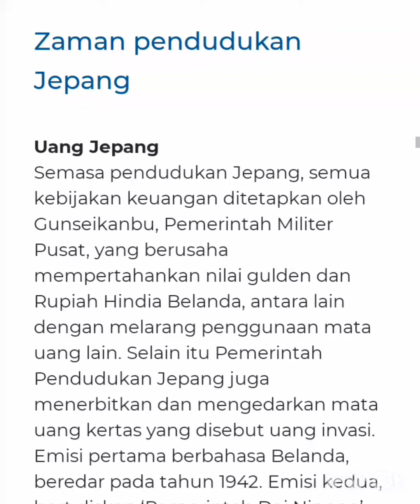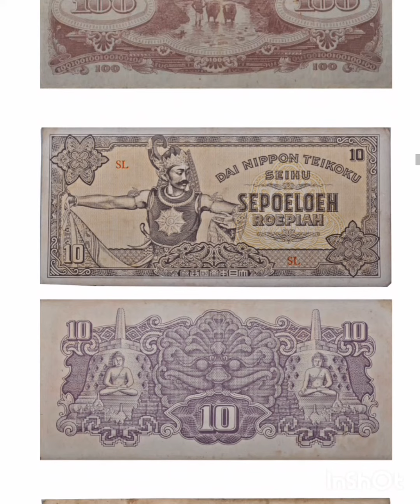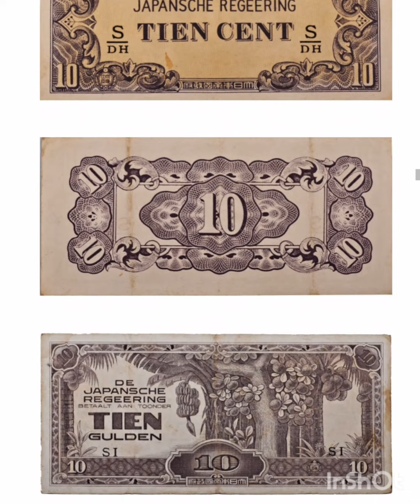uang kuno zaman penduduk JEPANG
SALAM SUKSES.
BUAT SAUDARAKU SEMUANYA.

DUKUNG CHANNEL SAYA
DENGAN CARA KLIK TOMBOL SUBSCREB ,LIKE & KLIK LONCENGNYA.

supaya lebih maju dan bisa bermanfa'at untuk kita semua ,amiin yaa robbal alamiin.